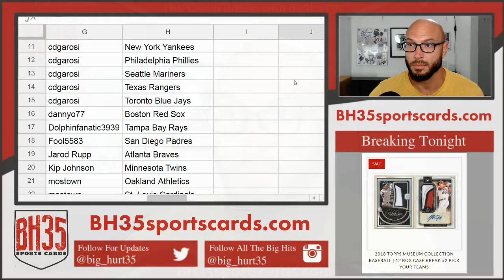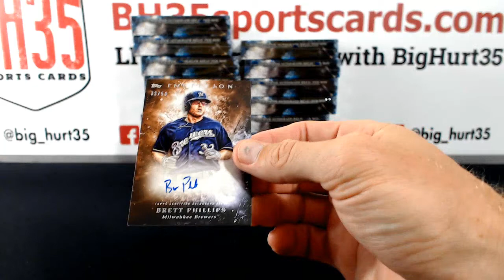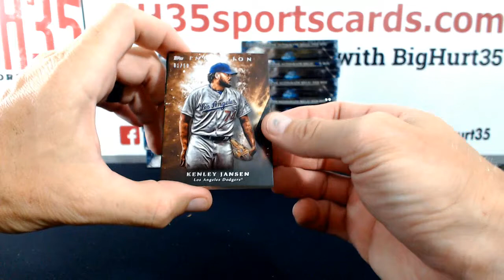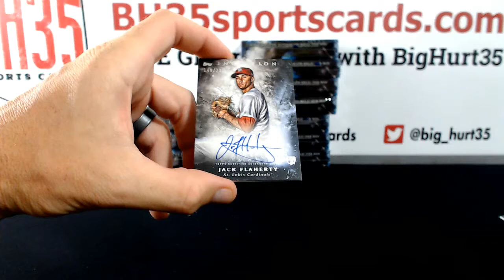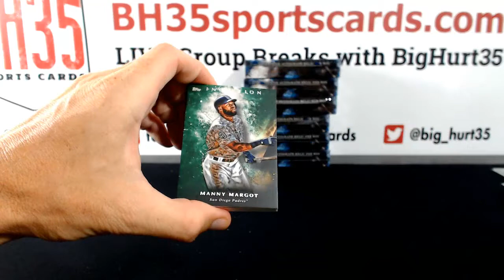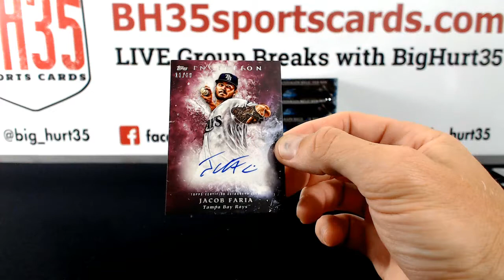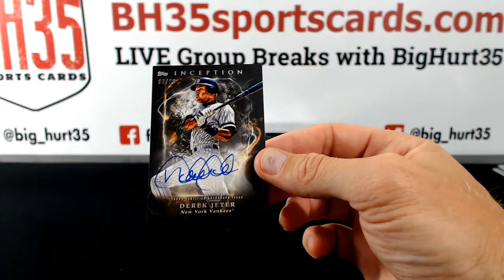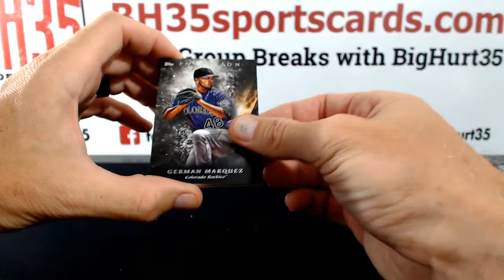2018 Topps Inception Baseball | 16 Box Case Break #4 Pick Your Teams